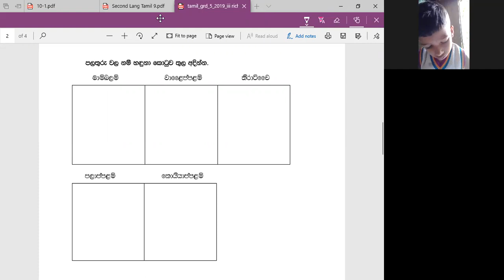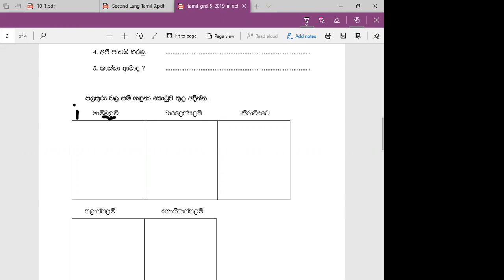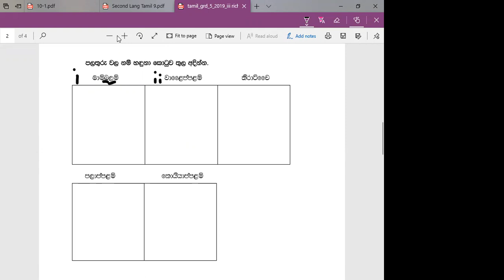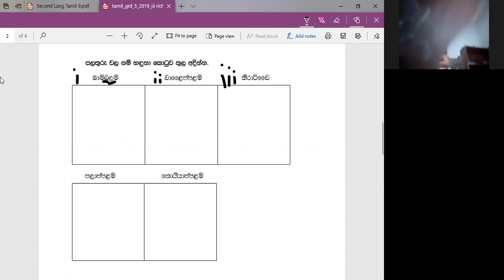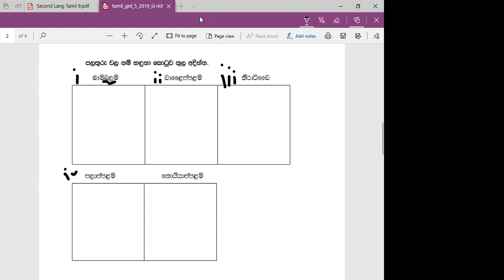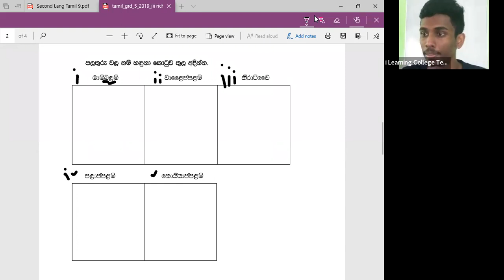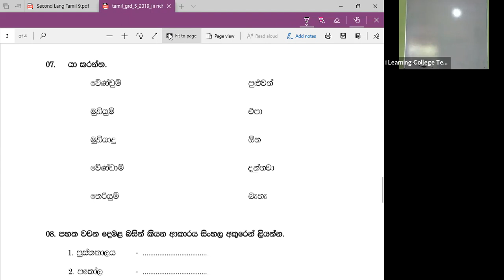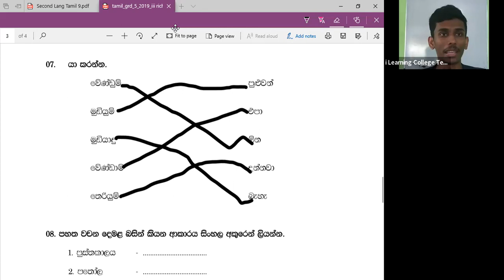5 ශ්‍රේණිය දෙමළ පන්තිය අඟහරුවාදා Apr 13, 2022